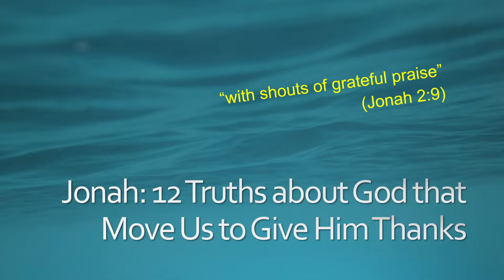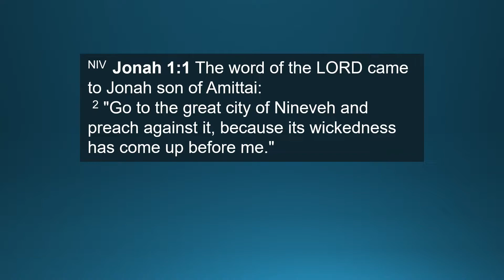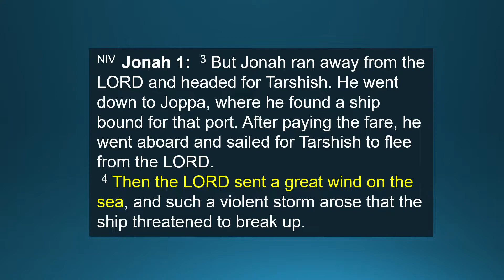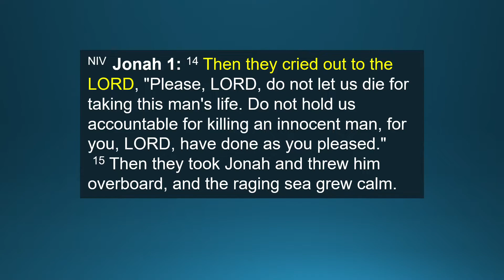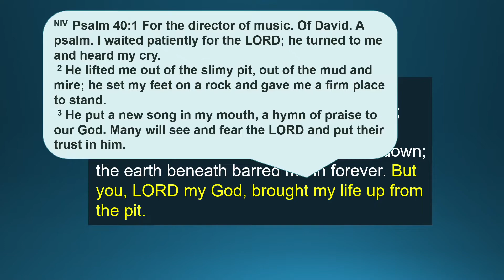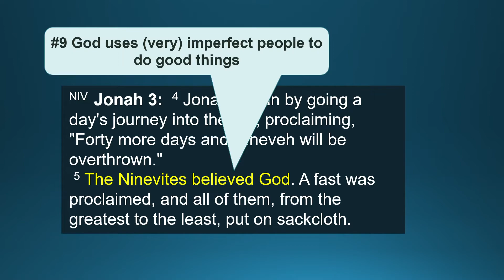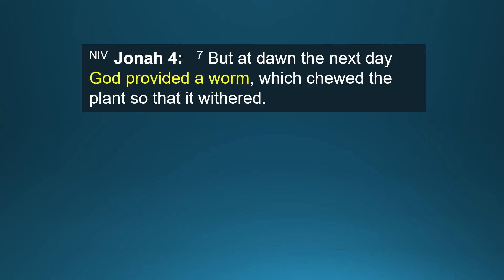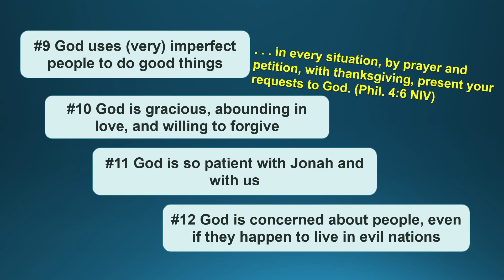Jonah: 12 Truths about God that Move Us to Give Him Thanks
Jonah & Thanksgiving
The little book of Jonah shows us how God relates to us. We have a lot to be thankful for! This message was prepared for the Sunday before Thanksgiving, but as Christians we should be giving God thanks every day all throughout the year.